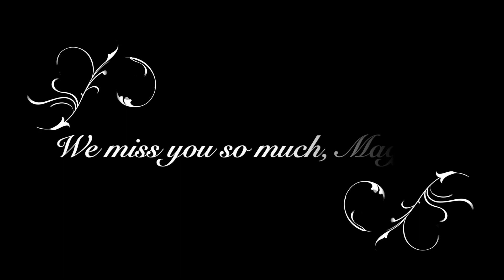Musical Number at Maggie Bringhurst's Funeral By Julienne Bringhurst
Maggie Anne Bringhurst was tragically killed in an automobile accident on August 6, 2022, at the young age of 23.

This touching song is beautifully sung by Maggie's older sister Julienne Bringhurst at the funeral service. Unfortunately, the piano isn't picked up very well by the microphone. It was even more beautiful in person.

We all miss Maggie tremendously. Beautiful music like this has helped me personally as I am grieving over the loss of Maggie in our everyday life. We know that we will see her again. Until that joyous reunion one day, we miss her so much!

The song was written by Sarah McLachlan and the lyrics were modified for the funeral by Julienne Bringhurst (vocal) and Terra Trent (piano).

I will remember you, will you remember me?
Don't let your life pass you by
Weep not for the memories

I'm so tired but I can't sleep
Standin' on the edge of something much too deep
It's funny how we feel so much but we cannot say a word
We are screaming inside, but we can't be heard